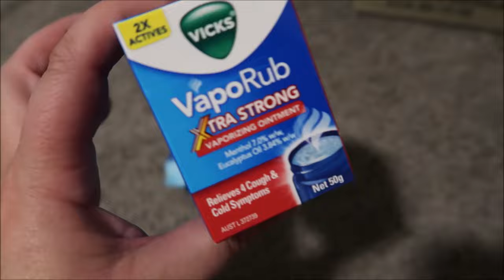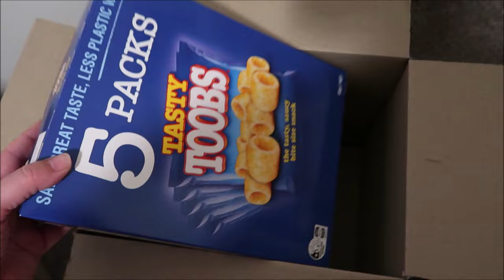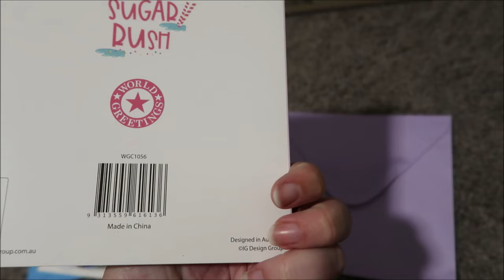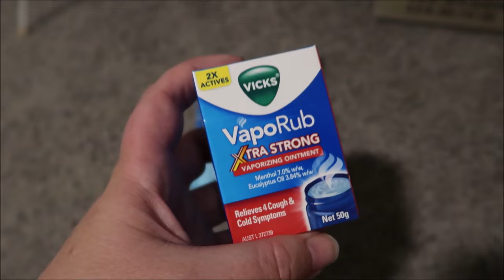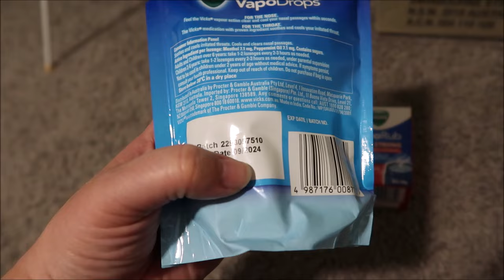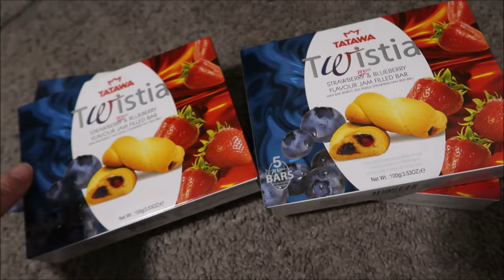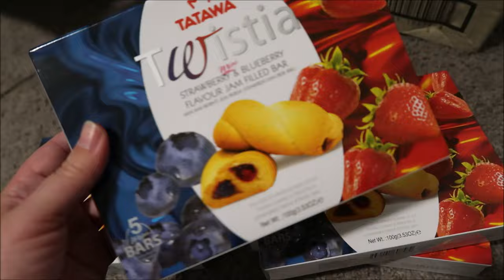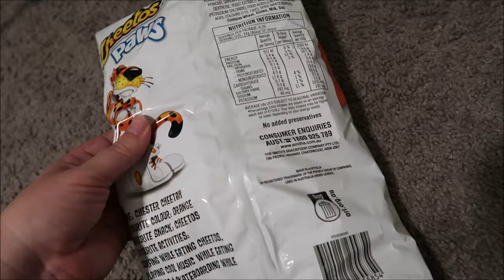***NEW*** NQR $29 GROCERY HAUL BARGAINS to save money!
I took a spare of the moment trip into NQR today to pick up some things for a birthday party and walked out with some other bargains!